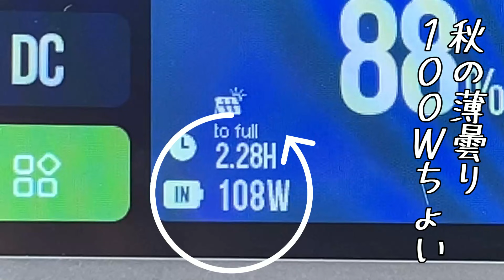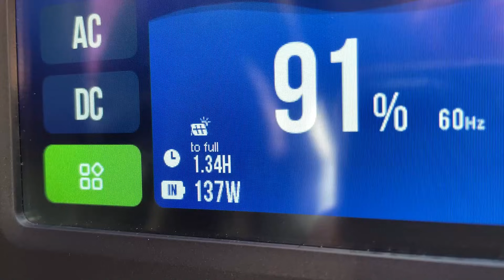発電！ソーラーパネル直貼り。軽バンを300Wの発電所へ｜あっちゃん編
工事不要の曲がる太陽光発電・太陽電池・・非常に薄く超軽量。貼り付けと穴取付タイプ。簡単に車中泊の車の屋根や住宅や小屋へ設置可能。発電量計測➔薄曇り・曲げて発電。軽バンはあっちゃんで軽トラはゆみごん。

BougeRV 200W CIGS系（穴取付タイプ）
BougeRV 200W CIGS系（貼り付けタイプ）
15％割引コード：tetucigs15　有効期限：11月11日から11月19日
BougeRV100W CIGS系（貼り付けタイプ）

▼軽トラ幌セット：
00:00 あっちゃんがお手伝いに来たOP
00:46 朝はぴーちゃんのお世話から
01:36 金魚たちからヤキモチのごんちゃんへ
02:55 100W追加前にバモスの清掃する
05:33 洗車終了！軽トラのゆきかぜ見に行く
06:19 取り付けるソーラーと新型の違いとは？
08:06 赤い彗星ユ・ミゴン号で曲げたまま発電試す！
09:18 バモスに載せる前にゴムのアレと脱脂ばする
09:38 誰かさんのせいでアンテナを・・・
10:08 雨漏り防止やって恐怖の直貼り開始
12:16 あっちゃん本来の任務へ
14:34 発見！キャンプ場の日常動画ED